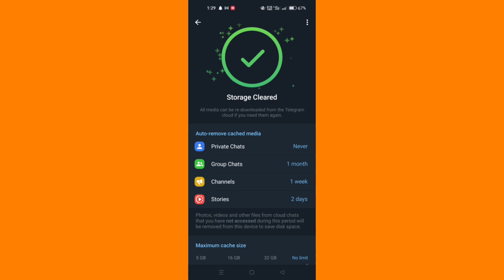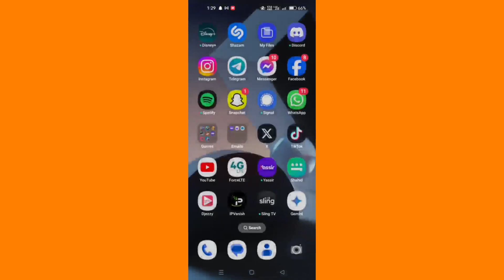How To Fix Telegram Bot Not Working❗(2025) (Tutorial)✅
🎥 In this video I'll show you How To Fix And Solve Telegram Bot Not Working. The method is very simple and clearly described in the video. 🍳 Follow all of the steps & How To Fix Telegram App Bot Not Responding